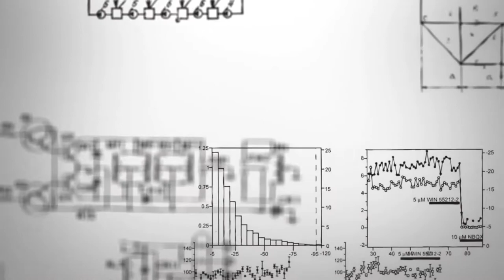LOGO Mathematics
📚📚👉សៀវភៅជា PDF ចំនួន ៥០០ ក្បាលទាញយកដោយសេរី
ចែករំលែកចំណេះដឹងទាំងនេះទៅកាន់មិត្តរបស់អ្នក!

៣. កំណែលំហាត់ប្រតិបត្តិថ្នាក់ទី០៧

៤. គណិតវិទ្យាថ្នាក់១០

៥. គណិតវិទ្យាថ្នាក់១១
៦. គណិតវិទ្យាថ្នាក់១២

៧. Chegg Study សំនួរ​ & ចម្លើយ